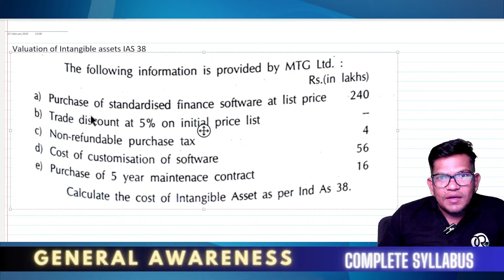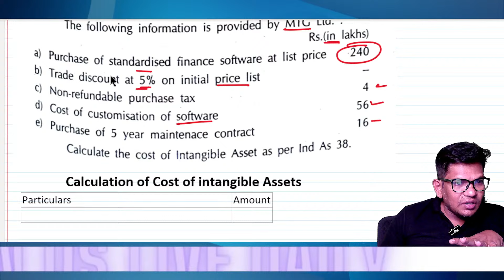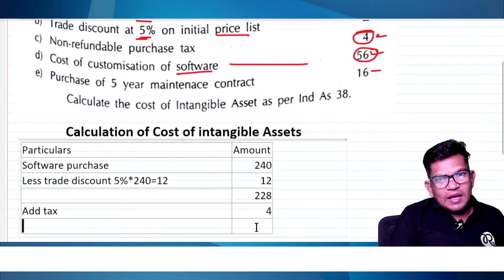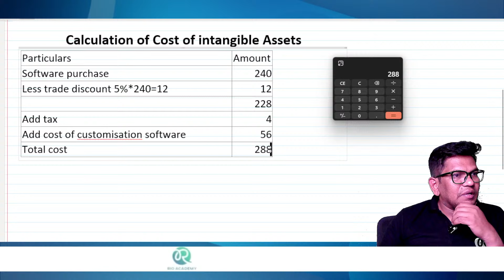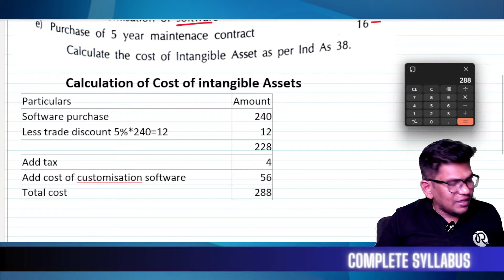B.Com 5th Semester NEP | Indian Accounting Standards | Cost of goodwill | Intangible assets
📌 You can enroll to Rio Academy Subscription and get the following benefits:
1.  Daily Live classes
2. Weekly conduct mock tests, guidance and more.
3. Dedicated DOUBT sessions
4. One Subscription, Unlimited Access to Live Online Classes and Videos
5. Real-time interaction with best-in-class teachers
6. You can ask doubts in live online classes
7. Download the videos & watch them offline